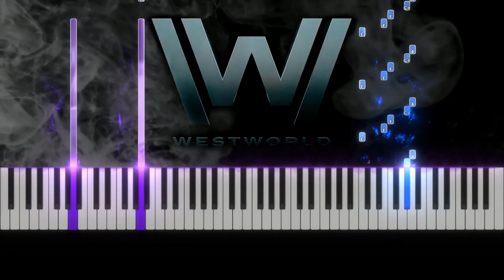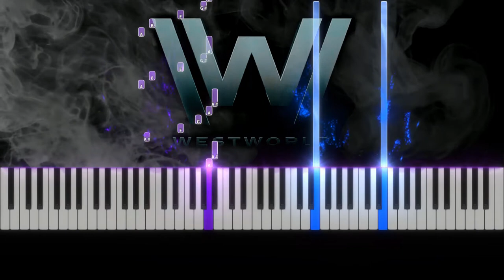Westworld - Main Theme | 西部世界主题曲 钢琴 - Ramin Djawadi - Synthesia Piano Tutorial (High Quality Audio)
Here is my piano arrangement of the Main Theme from HBO series “Westworld”. The song is originally composed by Ramin Djawadi. I found it interesting that the song is somehow similar to the Game of Throne Main Theme. You can find my cover of GOT

I have been playing around with different tools that I acquired recently, and I hope you like my new tutorial video series! Please feel free to drop you comments below and let me know your thoughts!

Piano: Yamaha-P515
Midi Audio Source:  Bosendorfer Concert Grand

Cheers,
Bobbie :)